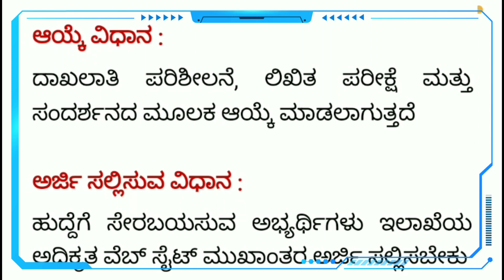IOCL Recruitment 2021| 12th Pass Jobs 2021 | Karnataka Jobs 201 | 12th Pass Jobs in karnataka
Video  About :

1) Karnataka Jobs 2021

2) 12th pass jobs Karnataka 2021

3) 480 Trade, Technician Apprentices

4) 480 Jobs In karantaka jobs 2021

5) Karnataka jobs 2021

6) New jobs 2021 in IOCL department

🎵 Music Credit🎼🎼

We've taken the music we are doing
And